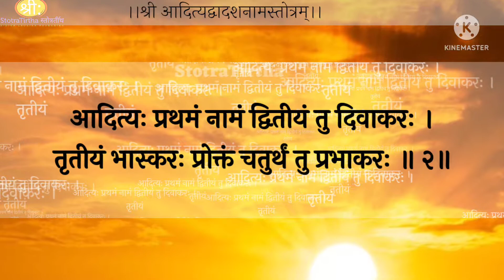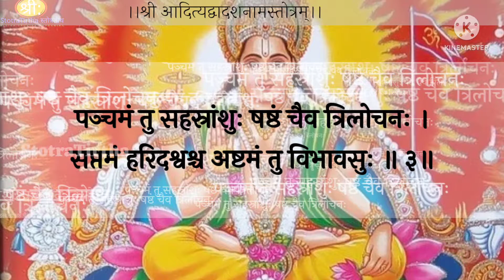श्री सूर्य द्वादश नाम स्तोत्र। Aditya Dwadash Nama Stotram. Surya ke barah nam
आदित्यः प्रथमं नामं द्वितीयं तु दिवाकरः । तृतीयं भास्करः प्रोक्तं चतुर्थं तु प्रभाकरः ॥ 1॥

पञ्चमं तु सहस्रांशुः षष्ठं चैव त्रिलोचनः । सप्तमं हरिदश्वश्च अष्टमं तु विभावसुः ॥ 2॥

नवमं दिनकृत्प्रोक्तं दशमं द्वादशात्मकः । एकादशं त्रयीमूर्तिर्द्वादशं सूर्य एव च ॥ 3॥